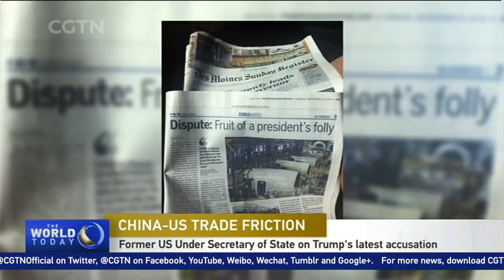Former US Under Secretary of State Robert Hormats on Trump's latest accusation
CGTN's Wang Guan spoke with former US Under Secretary of State Robert Hormats. He shared his  thoughts on Trump's accusation against China.